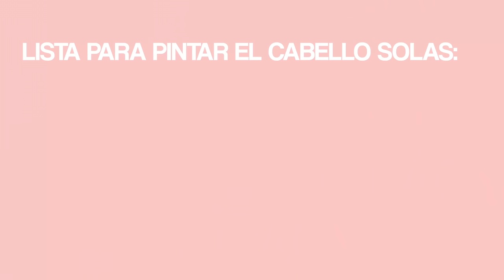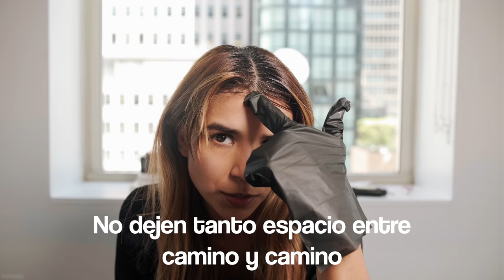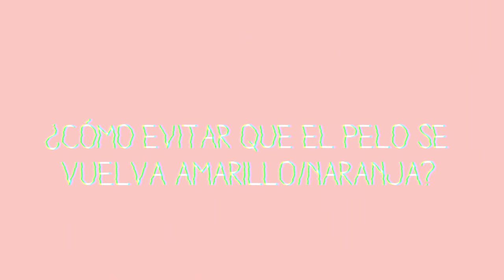APRENDE A TINTURARTE EL PELO SOLA, LOS MEJORES TRUCOS!